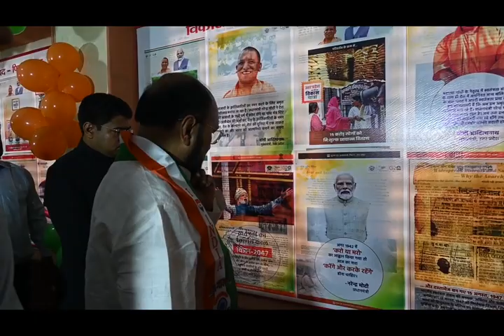फिरोजाबाद स्थित पालीवाल हॉल में स्वतंत्रता दिवस के अवसर पर कार्यक्रम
फिरोजाबाद स्थित पालीवाल हॉल में स्वतंत्रता दिवस के अवसर पर उ.प्र. के माo मुख्यमंत्री MYogiAdityanath जी के उदबोधन का लाईव प्रसारण सुन कार्यक्रम को सम्बोधित करते हुए।